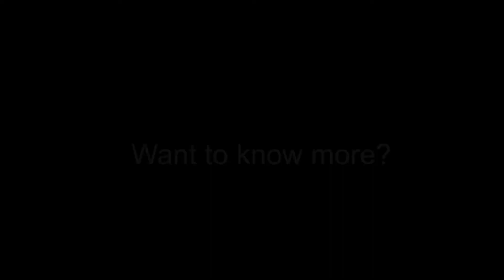TTSSS: Want to know more?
Combination of a few of the last shoots at TTSSS HQ.